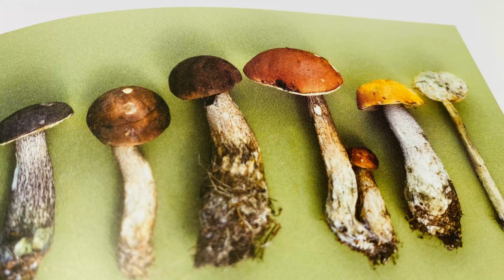Bli kjent med skrubber i Norge. Sopptur på Vestlandet. Sopp.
Sopp i Norge. Sopptur på Vestlandet. Bergen område. 25 september 2022.
Vi fant litt forskjellige sopper, men mest skrubber. Det er fantastisk opplevelse å plukke sopp.
Skrubber (Leccinum) er en soppslekt blant rørsoppene. Skrubben er en vanlig matsopp som vokser i hele landet i Norge.
Det finnes 13 ulike arter skrubb i Norge, og fargen varierer mellom rød, svart, brun, rosa og hvit. Skrubber har skrubbete stilk, som kan se ut som tredagersskjegg, fargen på skjegg variere. Noen av skrubbene blåner i kjøttet ved overskjæring.
Noen skrubber er giftige som rå, men blir gode matsopper når de blir grundig stekt eller kokt. Jeg koker i 15 min og steiker etterpå.
Lær om sopp med Oksi 😉